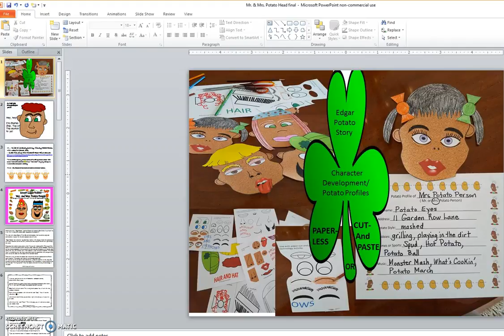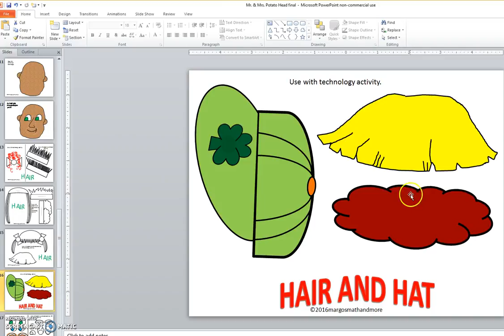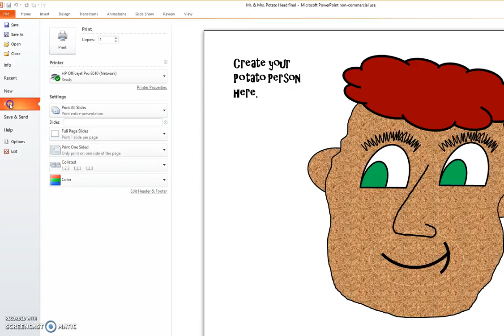Potato People Final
St. Patrick's Day- Read "Edgar Potato"by Don Oickle. Extension-this can be done as a cut & paste activity or a paperless activity (interactive computer as demonstrated here).